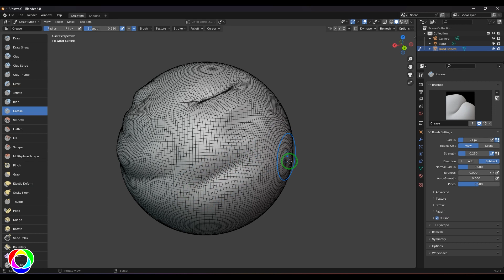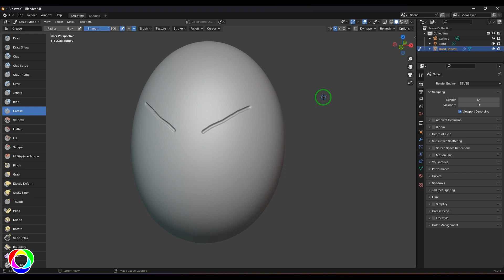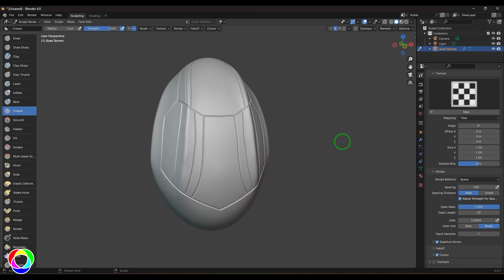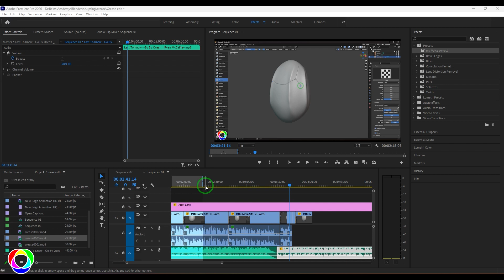Digital Sculpting Basics Tutorial in Blender - Crease Brush - Part 7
Welcome back to Part 7 of our Digital Sculpting Basics tutorial series in Blender! In this continuation, we'll delve deeper into the fundamentals of digital sculpting by focusing on the Crease Brush. Whether you're a beginner or looking to refine your skills, this step-by-step guide will provide you with the knowledge and techniques needed to create intricate details and sharp features in your digital sculptures.
🎨 Topics Covered:
Introduction to the Crease Brush
Blocking out secondary forms with tool
Refining Sculpting Techniques
Workflow Tips and Tricks for Digital Sculpting
💡 Digital sculpting allows for boundless creativity, enabling you to sculpt anything your imagination desires. With Blender's powerful sculpting tools and our guidance, you'll unlock the potential to bring your artistic visions to life in 3D.

Rein's Academy is India's Best Animation, Gaming and Multimedia Insititute in Hyderabad.
Have questions or need assistance? Drop them in the comments below, and our team will be happy to help you on your digital sculpting journey.

"Blender sculpting tutorial", "Blender sculpting for beginners",
"Blender sculpting basics", "Blender sculpting techniques",
"Blender sculpt mode tutorial", "Blender character sculpting tutorial",
"Blender sculpting workflow", "Blender sculpting tools tutorial",
"Blender sculpting tips and tricks", "Blender sculpting brushes tutorial",